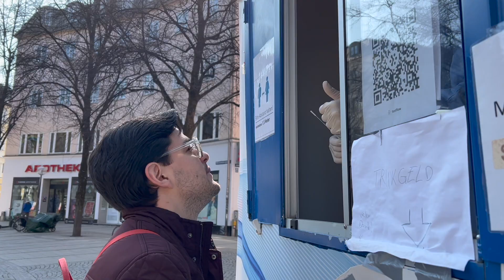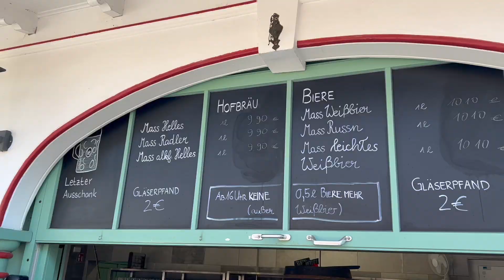Así es vivir en la ciudad más costosa de todo Alemania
Acompaña a Emilio un sábado por München! Los días soleados cada vez son más frecuentes, y por lo tanto se antoja aún más una cervecita alemana.

PÁGINA WEB
Descubre nuestra página web!

APRENDE CÓMO ESTUDIAR EN ALEMANIA CON 1 SOLO CURSO!

APRENDE ALEMÁN!